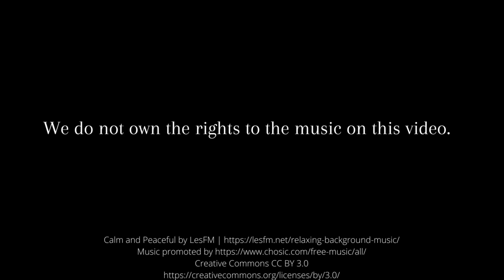The Oaks Lot 31, Bluefield, WV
The Oaks Lot 31~ 3 Beds 2 Baths ~ Bluefield, WV

LEASE OPTION:
Initial payment: $1000 with no payments due until the 1st of the following month!
Monthly payment: $610/month includes lot rent and curbside trash service. No utilities included.

or

RENTAL:
Security Deposit: $610
Can be made in payments if needed.

Sorry, this home is not HUD approved.

This 3 beds 1 bath mobile home available for rent or lease option located at The Oaks MHP on the hill behind the Brushfork Armory. The mobile home community features a community garden, basketball court, and bus shed, on-site snow removal, 24-hour on-site management, & full-time maintenance staff. Paved roads throughout the community and off-road parking. Quiet family community with large spacious lots, great view, all underground utilities, & monthly gift card drawings. Each resident is responsible for lawn care within their own lot.

Christian Management Corporation
Office Hours: M-F 9am-5pm & 10am-2pm the 1st Saturday of every month
You can view THIS property 7 days a week!

Most pets welcome with a $200 pet fee and signed pet agreement. Maximum 2 pets. No aggressive breeds or outside only animals due to insurance restrictions.

Clean, safe, quiet, crime & drug free is our goal.
We Support Equal Housing Opportunities!
Good people with good, bad, low, or no credit but stable employment or Social Security are welcome.

Criminal Checks:
-NO recent felonies in the last 7 years
-NO evictions in the last 7 years
-NO sex offenders

Is this property not what you are looking for?
View our other available homes, mobilehomes, apartments, and more on our Facebook